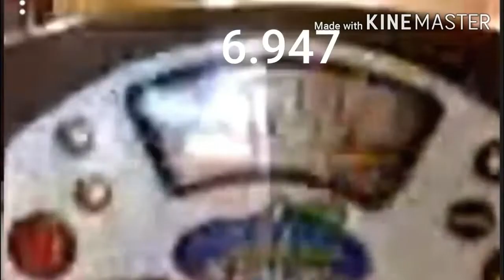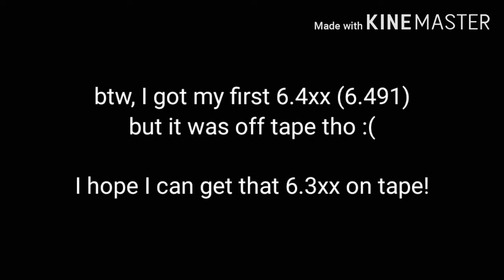6 Seconds in Cycle Compilation (pt.2)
Hello! I am Vince Gabriel Sport Stacker!

WELCOME TO THE SPORT STACKING CHANNEL!

Yep, I got 6.491 but off tape :(
I will try to get a new record in cycle on tape!

I hope you liked my videos!

I am Vince Gabriel Sport Stacker, keep on stacking!